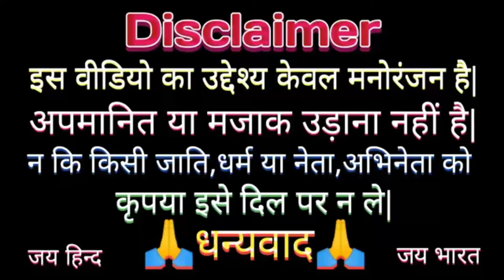मोदी जी और काजल ने पहली बार गाना गाया manish7728 || नथुनिया पे Funny comedy Video🤣@modiyogikajal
मोदी जी और काजल ने पहली बार गाना गाया। नथुनिया पे Funny comedy Video@modiyogikajal
देहाती_कॉमेडी_मोदी योगी अखिलेश
khesari_lal_aur_kajal_ka_comedy video
वीडियो
modi_yogi_kajal_ka_funny_comedy video
*modi_yogi_mayawati_akhilesh_ka_comedy_video
dhodwa ka.comedy video
funny_yaari2.0 Comedy video kaise banaye
*manojdey
kajal ka comedy video
Ashish music
Kalu comedy
#Pooja dotasra
Puja dotasra
Sunil comedian
Sunil comedy
Rajasthani comedy
Miss you Rani
Marwadi comedy